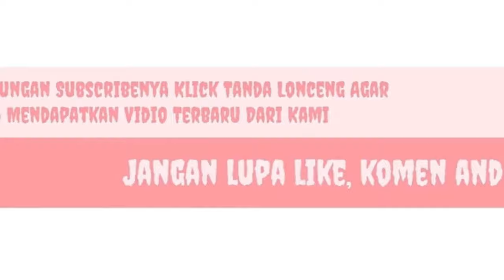Bima United Cup II- U 12 : Waki United (1) Vs (0) Bima United Hijau ‐ Lapangan Manggemaci Kota Bima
Waki United Vs Bima United Hijau,
SSB,
Lapangan manggemaci,
Kota Bima,
NTB,
Bima United Cup II,
u 12,